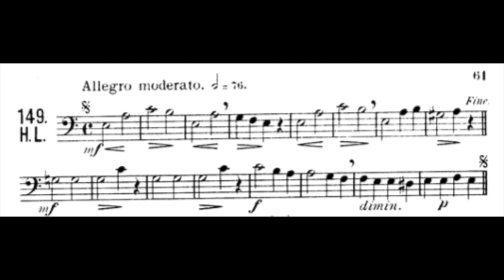Lavignac Volume 1a No:149 With Two Handed Piano